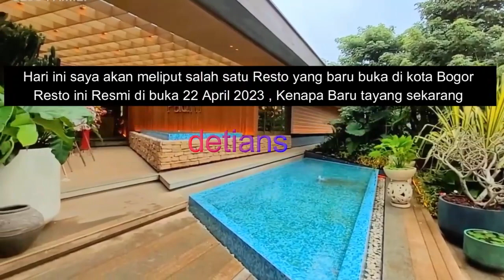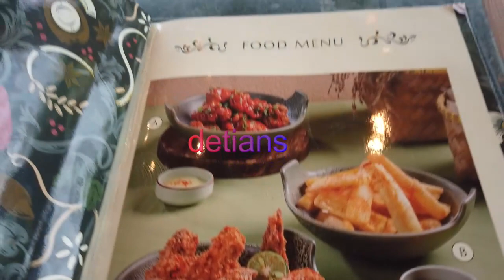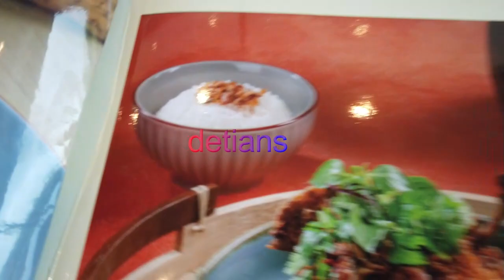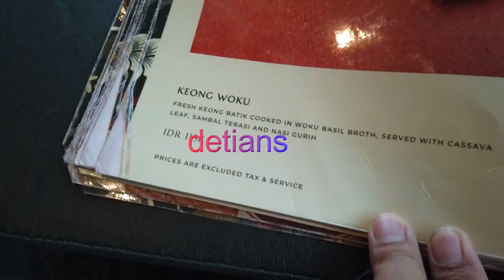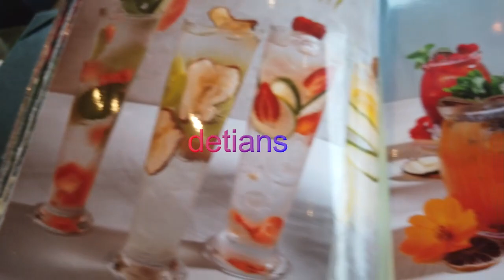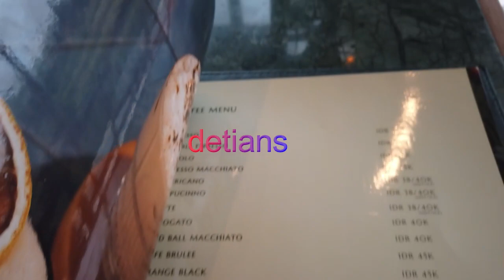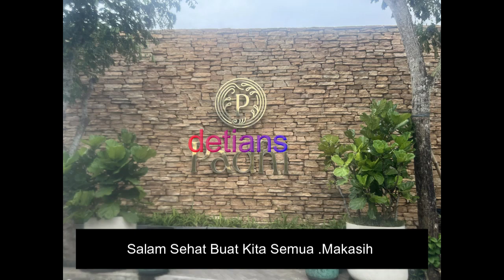PADHI RESTOURANT II BOGOR II KULINER II WAJIB COBA II INFO LENGKAP II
Tempat Nongkrong yang baru , Kuliner , untuk info tempat ini , tonton sampai habis supaya anda ketahui . makasih